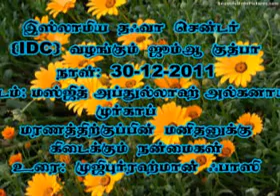2011 12 30